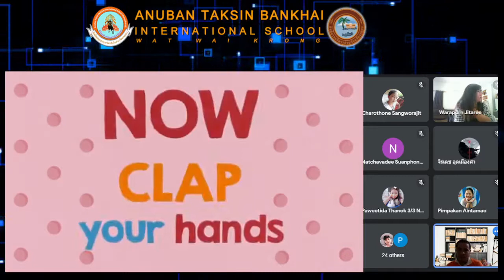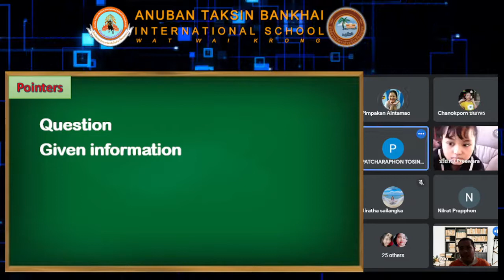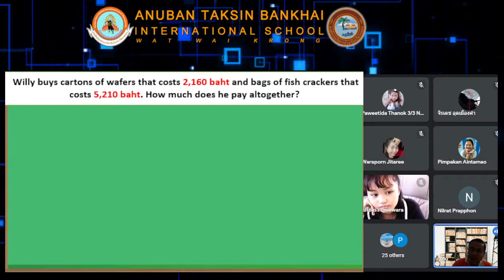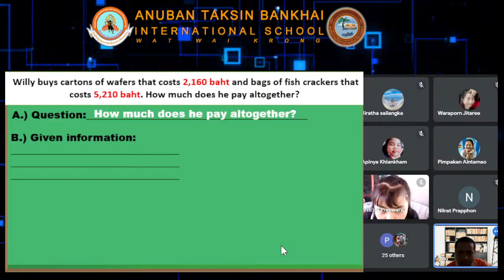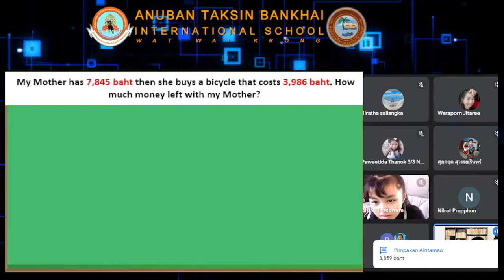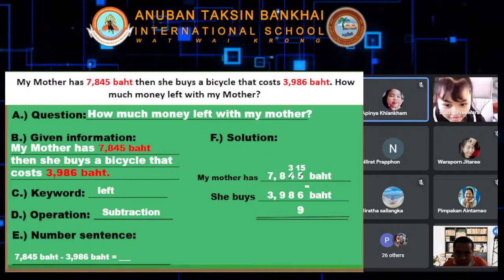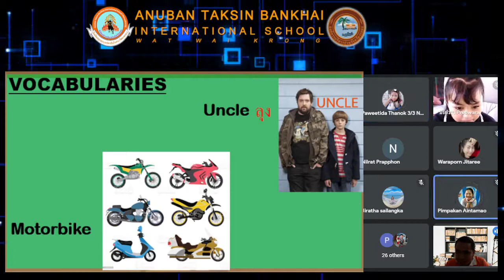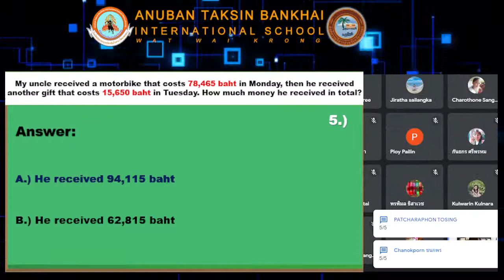Word problem in baht unit (Song by The Kiboomers - Kids Music Channel)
Prathom 3 MATH
(Song by The Kiboomers - Kids Music Channel)